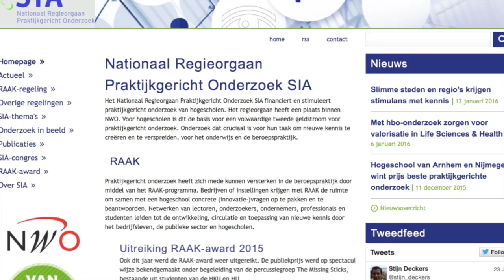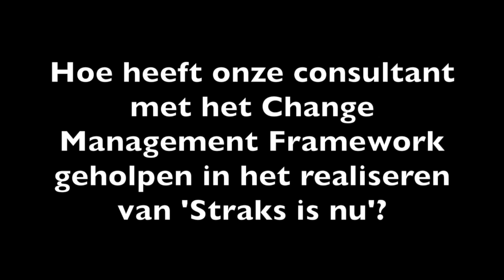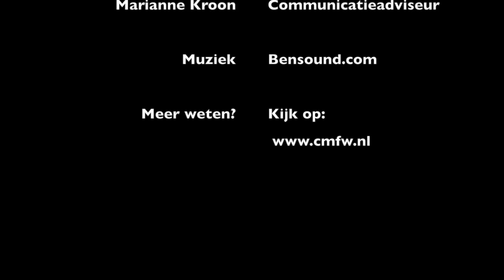Testimonial SIA van het Change Management Framework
Richard Slotman van het Regieorgaan SIA vertelt over zijn ervaringen met het Change Management Framework. Meer weten? Kijk op